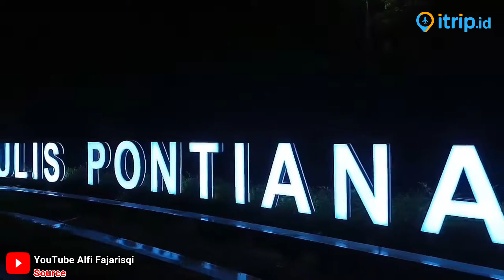Tugu Digulis, Monumen Bersejarah Kebanggaan Kota Pontianak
Tugu Digulis didirikan sebagai peringatan atas perjuangan sebelas tokoh Sarekat Islam di Kalimantan Barat, yang dibuang ke Boven Digoel, Irian Barat karena khawatir pergerakan mereka akan memicu pemberontakan terhadap pemerintah Hindia Belanda di Kalimantan. Tiga dari sebelas tokoh tersebut meninggal pada saat pembuangan di Boven Digoel dan lima di antaranya wafat dalam Peristiwa Mandor.

Alamat: Jl. Jenderal Ahmad Yani, Bansir Laut, Kec. Pontianak Tenggara, Kota Pontianak, Kalimantan Barat - Map

Tugu Digulis adalah salah satu monumen bersejarah yang berada di Pontianak, Kalimantan Barat. Tugu ini sebagai peringatan perjuangan tokoh Sarekat Islam yang dibuang ke Boven Digoel, Irian Barat. Sebagai salah satu monumen dengan sejarah yang sangat kental, monumen ini terus dijaga dan terus dikembangkan fasilitasnya dari waktu ke waktu.

Diresmikan pada 10 November 1987 oleh H. Soedjiman yang merupakan Gubernur Kalimantan Barat saat itu, monumen ini awalnya berbentuk menyerupai bambu runcing berjumlah sebelas dengan warna kuning polos. Monumen ini kemudian dicat ulang pada tahun 1995 dengan warna merah-putih. Baru pada tahun 2006 monumen kembali direnovasi berbentuk bambu runcing sampai saat ini.

Monumen ini dikelilingi oleh air mancur yang memiliki pola yang indah jika diabadikan dari atas. Anda akan terkesan jika berkesempatan untuk melihatnya karena terlihat sangat indah dan romantis. Menjadi salah satu daya tarik dari Tugu Digulis ini, banyak pengunjung yang datang hanya untuk melihatnya. Bahkan para pengendara jalan akan memperlambat laju atau berhenti untuk mengabadikannya.

Air mancur ini mengucurkan air yang cukup tinggi, namun tidak akan mengganggu pengendara yang lewat. Walikota Pontianak sendiri terus melakukan pengawasan dan juga pengamanan melalui pihak ketiga. Dengan adanya air mancur ini, suasana panas di siang hari akan sedikit terobati dengan kesejukan dari percikan air.

Lampu hias juga menghiasi air mancur dan monumen di tengahnya. Keindahan lampu hias ini menjadi daya tarik yang sangat sayang untuk dilewatkan. Dengan warna yang beragam, dipadukan dengan air mancur, taman publik ini menjadi sangat cantik dan meriah pada malam hari. Karena itu, taman publik ini merupakan tempat yang sangat cocok untuk wisata malam.